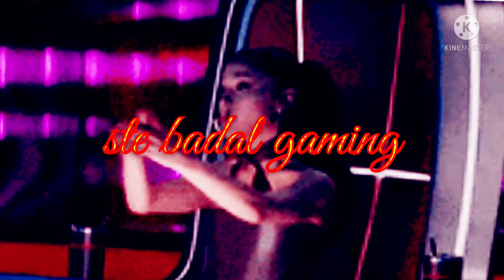class squrd rang push video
class squrd rang push kase karna he

class squrd rang push headshot video

cs rang video

headshot video